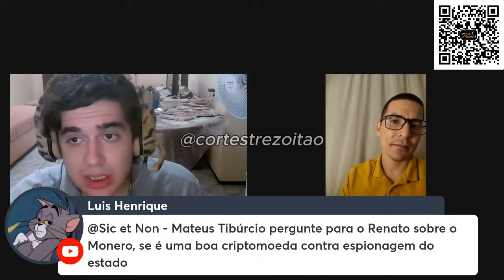TREZ0ITÃ0 SOLTA VERDADES INCOVENIENTES